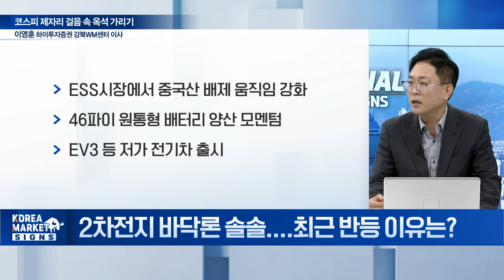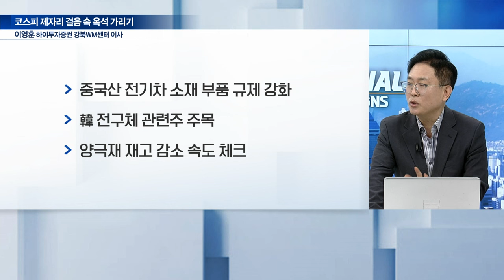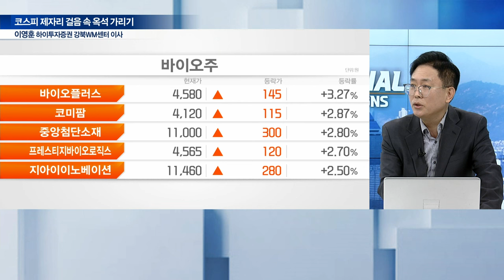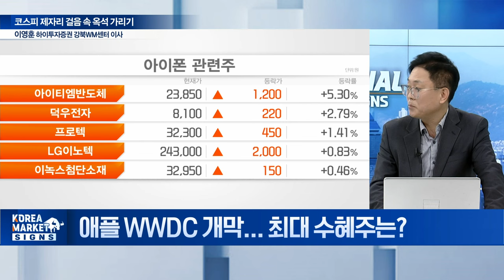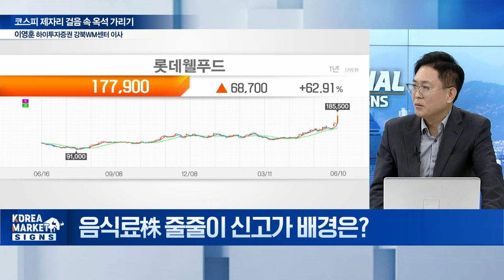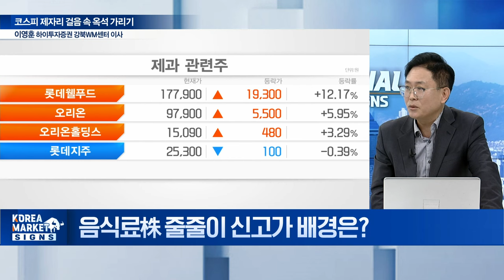코스피 2700선 제자리 걸음... 옥석 가리기 해야 할 때 / 이영훈 하이투자증권 강북WM센터 이사 | Market Signal (20240611)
Q. 2차전지 바닥론 솔솔... 최근 반등 이유는?
Q. 美 5월 비농업 고용지표 호조에도 시장 견조한 이유?
Q. 美 고용 충격에 금리 기대감 후퇴... 바이오株 다시 조정?
Q. 원달러 환율 변동성 확대, 증시 발목 잡나?
Q. 애플 WWDC 개막... 최대 수혜주는?
Q. 음식료株 줄줄이 신고가 배경은?
Q. 음식료株 순환매 속 삼양식품 다음 주자는?
Q. SK그룹주 왜 이러나... SKC 상승 배경은?
Q. SK-SK스퀘어 합병 가능성은?